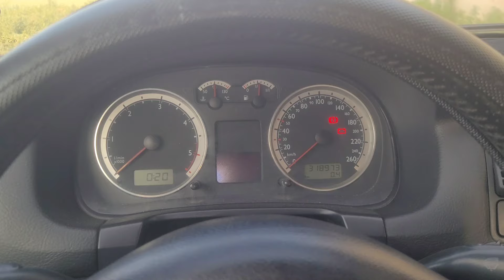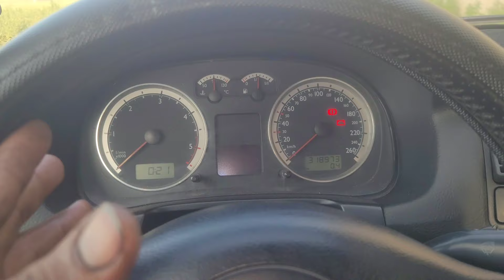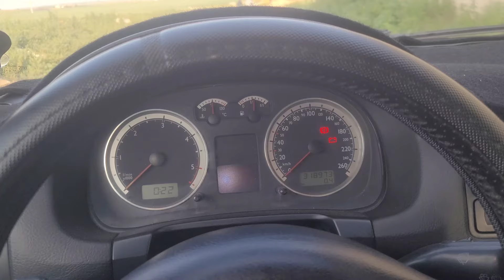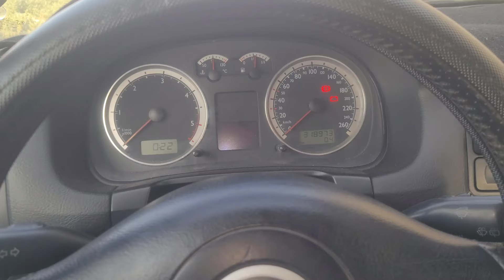عندما يكون إصلاح مشكلة تيراج كاريثة لسيارة ناس ديال الكولف 4 ردو البال